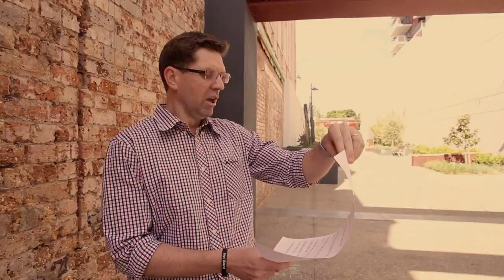Town Crier Promo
Oyez Oyez Oyez are you our next town crier? Watch to find out the skills you'll need to make the position your own!